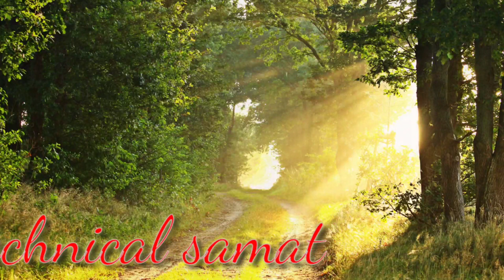30 minutes relaxing musi,30 minutes relaxing music therapy for stress relief,30 minute nature music